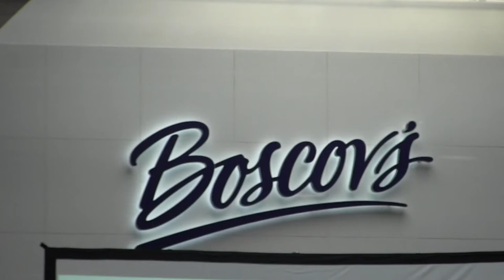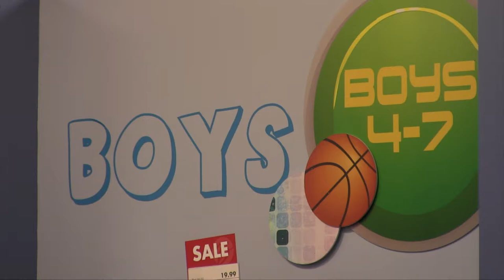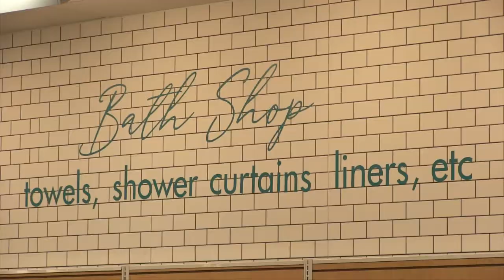Boscov's Prepares for Opening Week | 3 Minutes With 10-7-21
The 180,000-square-foot store in Niles is the 49th in the Reading, Pa.-based chain and the only one Boscov’s is opening this year. That strategy is intentional, Boscov’s Chairman and CEO Jim Boscov said.

“There’s a very good reason for that,” he said. “First of all, a store is a big deal for us.” At 49 stores, Boscov’s is “still a relatively small company” and opening new stores takes “care and nurturing,” he added.